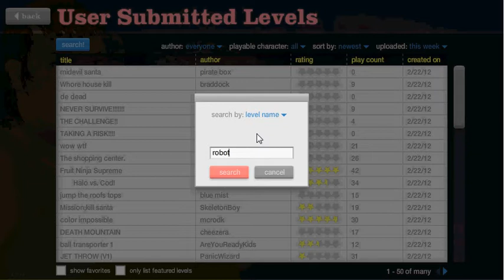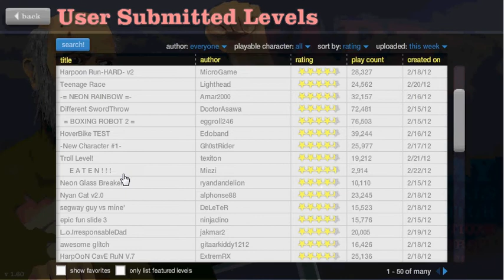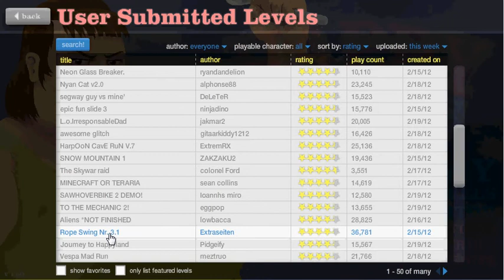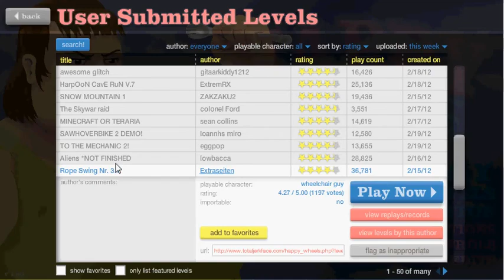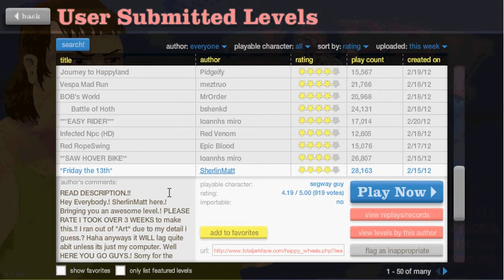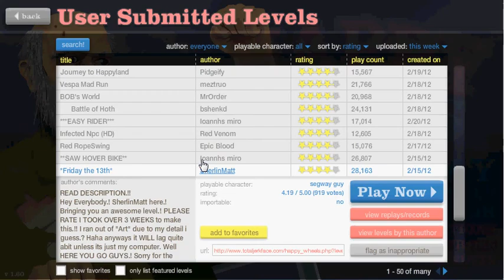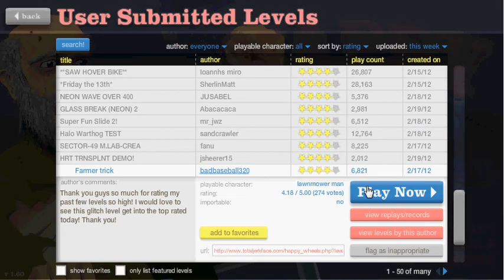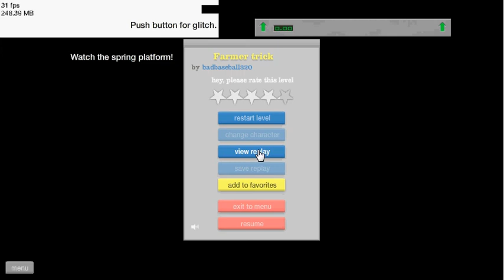Happy Wheels w/TheMKninja Ep.23 Spinning Lawnmower